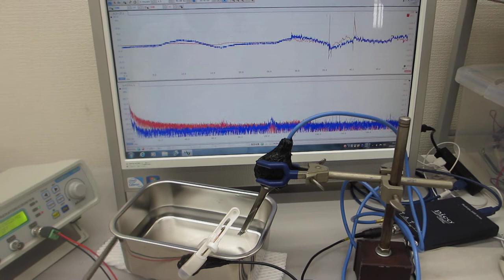超音波プローブの製造技術（超音波システム研究所）